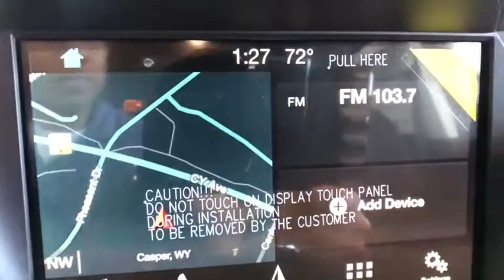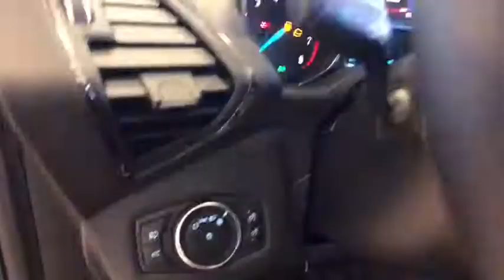2018 FORD ESCAPE Casper, Powell, Cheyenne, Douglas, Sheridan, WY JUC70481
LIGHTNING BLUE NEW 2018 FORD ESCAPE available in Casper, Wyoming at Lithia Ford Casper. Servicing the Powell, Cheyenne, Douglas, Sheridan, WY area.
2018 FORD ESCAPE TITANIUM 4WD - Stock#: JUC70481 - VIN#: 1FMCU9J97JUC70481